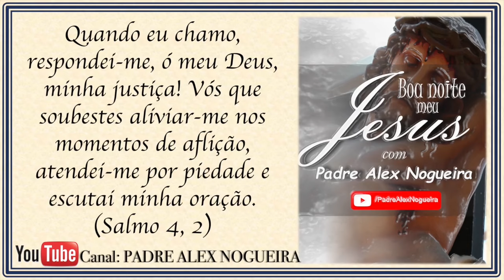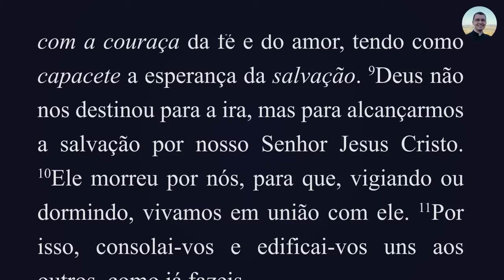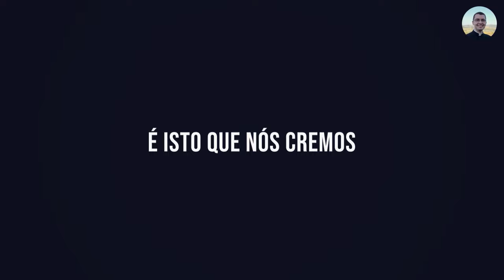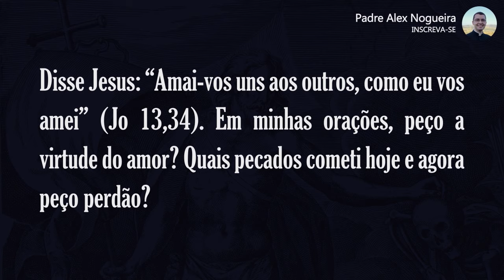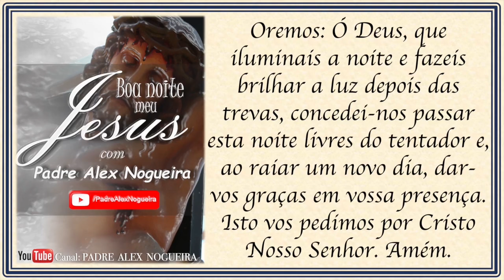19/02 - Oração da Noite: "Boa Noite, Meu Jesus"